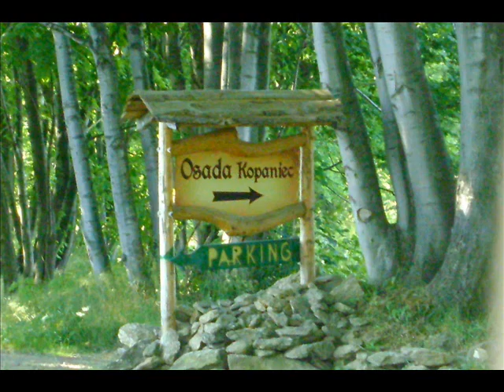Lipcowe wakacje w Legnicy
Wakacje z Maćkiem w roku 2010 . To część pierwsza.  Piosenka z tego filmu to Elvis Presley  - Love Me Tender.